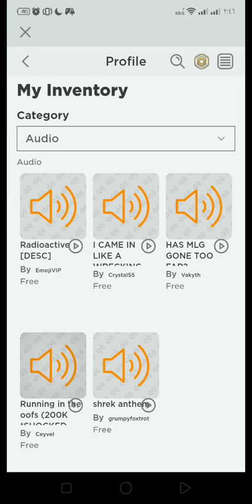موسيقي مضحكة في روبلوكس